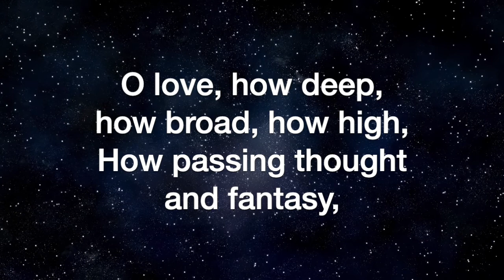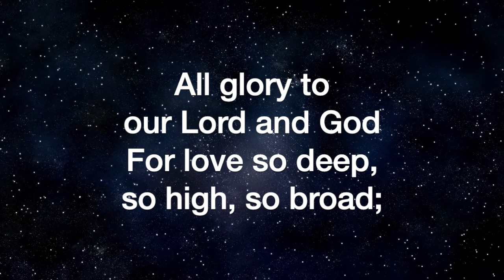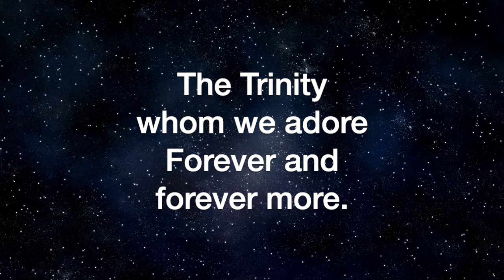O Love, How Deep (Everett Titcomb)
O Love, How Deep, by Everett Titcomb, sung by the Sheltering-In Choir of FPC Downey. Remote contributions from: Rebecca King Sommer, soprano; Julmina Elizabeth Marcelo, alto; Marius Evangelista, tenor; Norm Evangelista, bass and GarageBand.